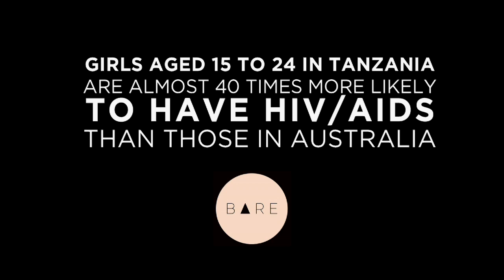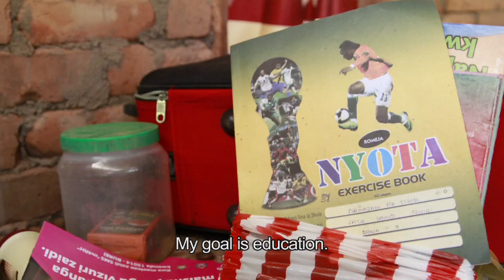Hanifa -- The First Time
Hanifa is a young woman in Tanzania who is a first time user of family planning.

CREDITS:
Music 'Fiya' by tUnE-yArDs (Merrill Garbus)
Videos by Martin Potter
Editors: Andrew J Clark, Sally Blenheim and Sieh Mchawala
Translations: Evelyn Wadegu, Keisha Eldred Muschi, Nancy Ndianao, Dennis Kinyawa, Simon Mawalla and Sieh Mchawala